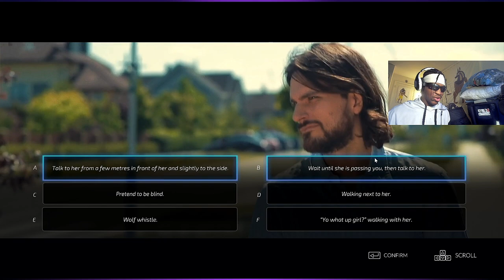THE SEXIEST MAN ALIVE | Super Seducer(Chapter 1)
I didn't ask to have this much drip and be attractive. It was a gift from the most high. If you guys enjoyed this video, make sure to hit the like button, comment your thoughts, and if you're not subscribed, please subscribe and then hit the bell afterwards. Once you touch that bell, hit "All" to get notified whenever I upload. Thank you and I hope everyone is having a fantastic day so far.

Shoutout to @PUATrainingmedia and everyone else involved in making this game because I'm enjoying it so far.